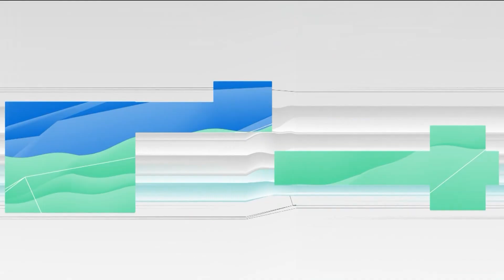Новости Алтайского края 18 апреля 2022 года, выпуск в 6:20